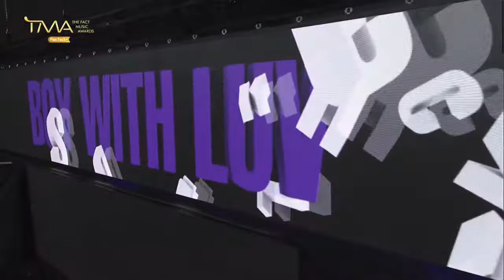BTS Full Performance on The Fact Music Awards